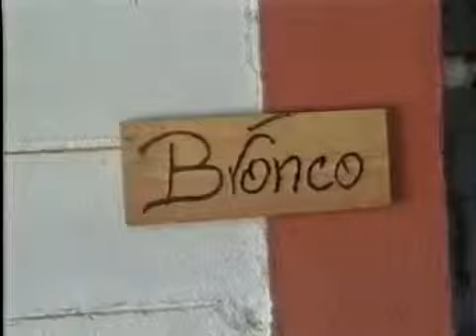BRONCO Amigo Bronco Einar Jimenez Cuellar. Yo tu p.